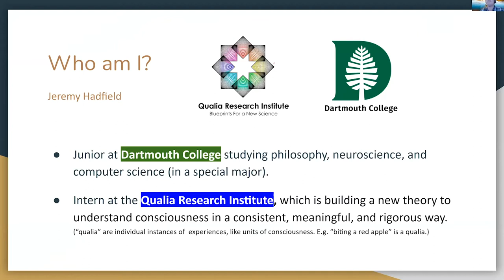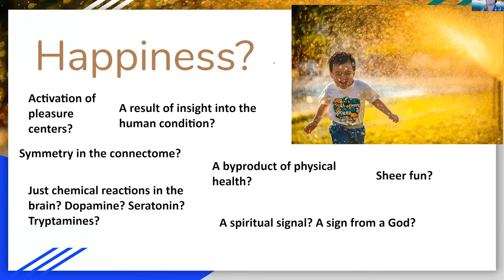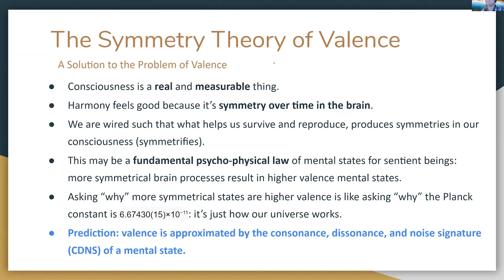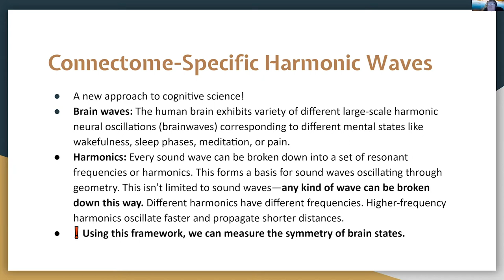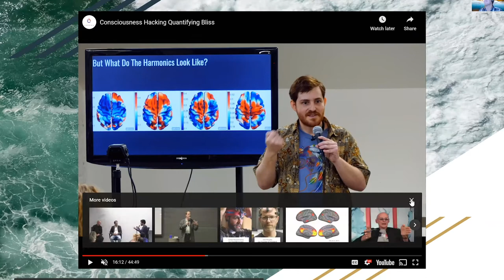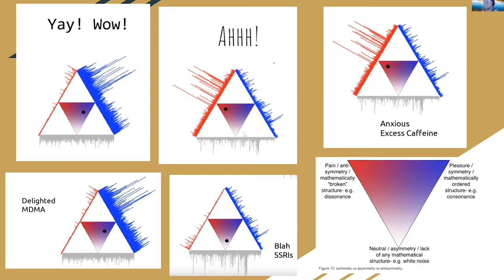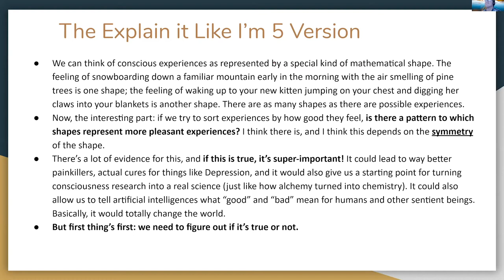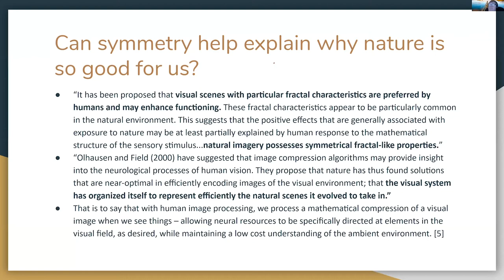Nature and Consciousness - Jeremy Hadfield